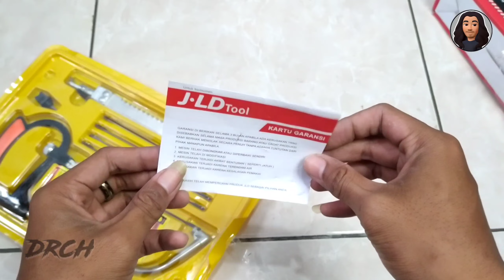Unboxing 3 paket alat dari JLD tools. Kualitas super harga murmer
Hallo teman-teman jumpa lg dengan saya di channel Rico Drch,

Kali ini saya akan Unboxing 3 paket alat dari JLD tools.  Germany technology, kualitas super harga murmer.
Selamat menonton, semoga bisa bermanfaat buat semua dan jgn lupa buat dukung chanel ini biar lebih bisa berkembang dan bermanfaat lagi untuk kedepannya, terimakasih.

Ide kreatif pipa paralon bekas
Kerajinan tangan dari pipa paralon bekas
Tips & tricks kehidupan
Hacks kehidupan
Hal-hal berguna di kehidupan
Handcraft DIY
Kerajinan 5 menit
Kreasi barang bekas
Ide usaha kreatif
Karya kreatif
DIY kreatif
Kerajinan unik
Business ideas